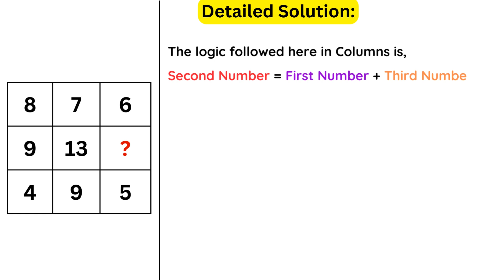Find the Missing Number in the given puzzle image | Only Genious can Answeer this hard puzzle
Analyze given pattern carefully and find the number which can replace the question mark (?) given in the pattern.